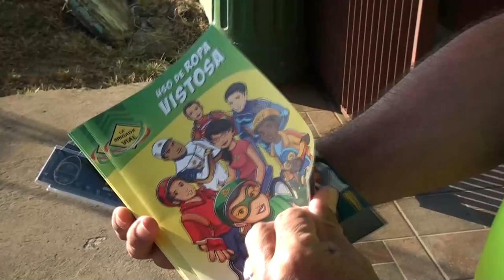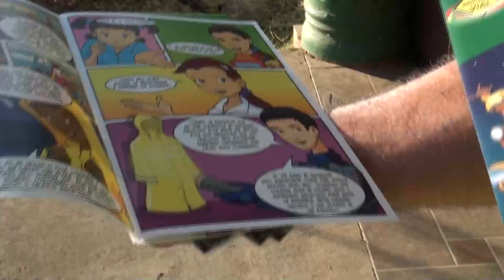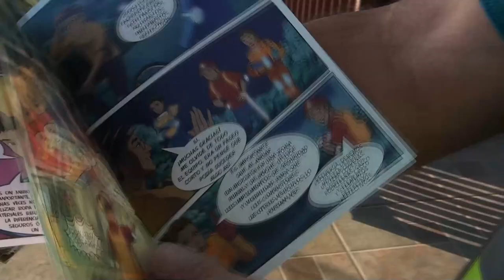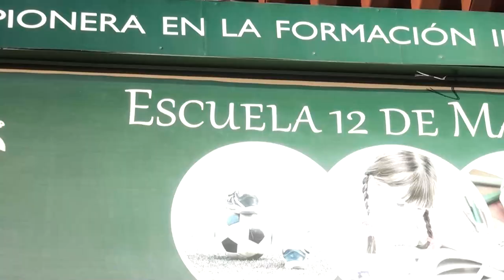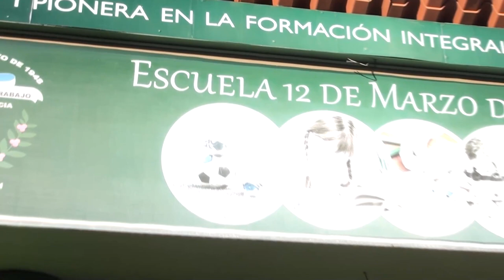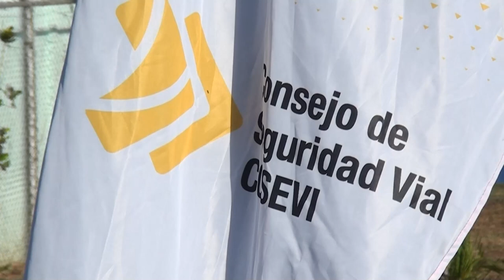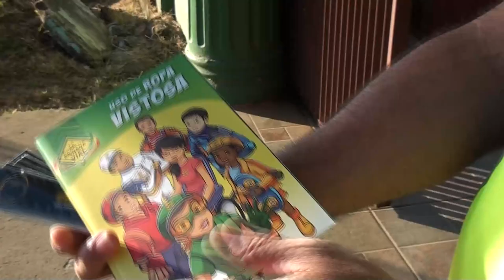Con el fin de hacer conciencia y proteger a la población estudiantil, el COSEVI realizó operativo